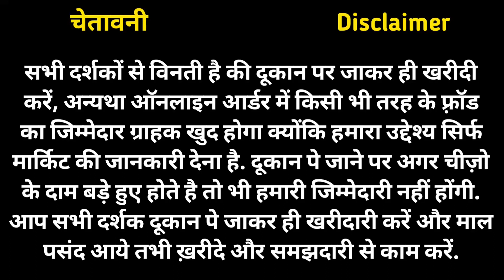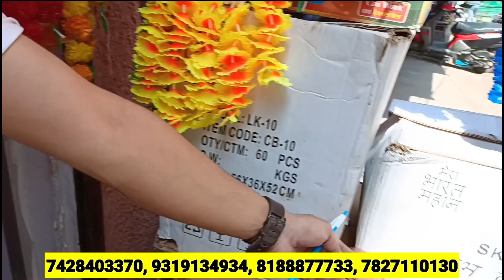सबसे सस्ती दिवाली लाइट | Diwali Light Wholesale Market In Delhi Sadar Bazar | Diwali Decoration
99 store items wholesale market
Sadar bazar diwali lights market
Sadar bazar diwali decoration market